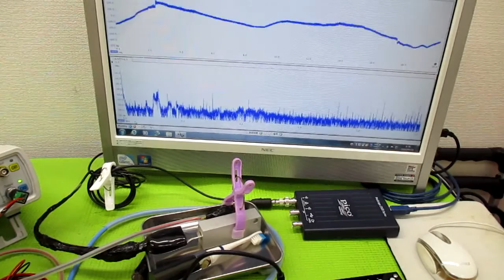非線形振動現象をコントロールする超音波発振制御技術